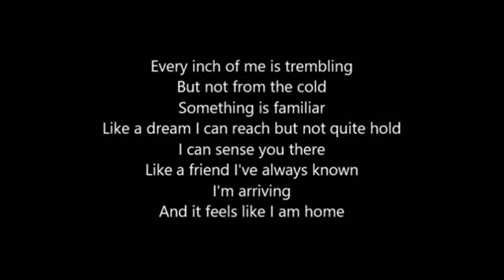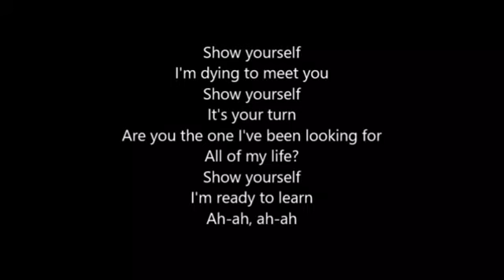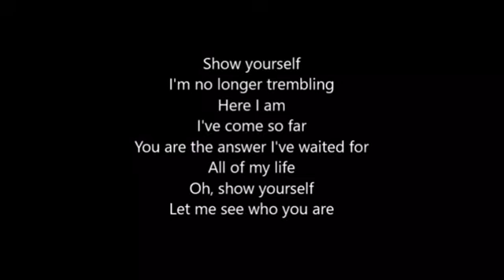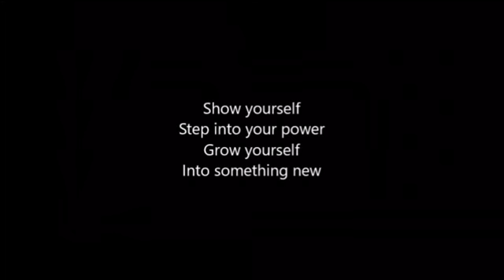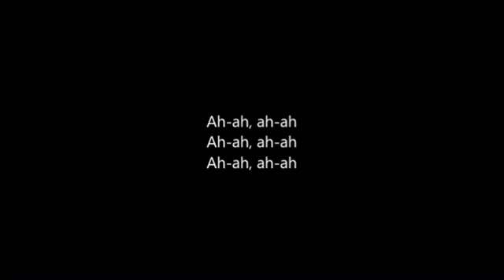Show Yourself Cover From Frozen 2